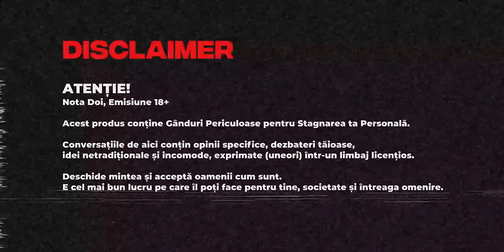Cum faci Bani din Instagram, Cursuri Online și Investiții la Bursă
Vlad Caluș aka @minimalistueu, co-founder la Planable și Expert în Investiții & Finanțe Personale, la Anti Podcast Nota Doi și o discuție liberă despre dezvoltarea contului Instagram și Monetizarea lui, Vânzarea Cursurilor Online, Investiții la Bursă și Independență Financiară.

Ești Expert sau Creator de Conținut? Înscrie-te la Insta-Șut, elimină Fricile și află cum să devii Influencer pe Instagram! Insta-Șut este un program Gratuit de 5 Zile, cu acces la comunitate, Exerciții și Instrucțiuni Mură-n Gură.